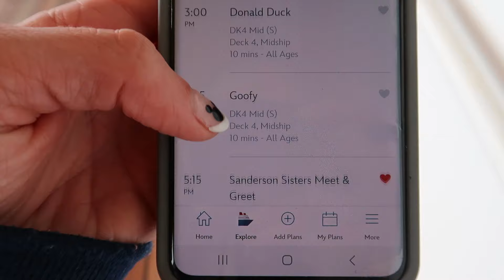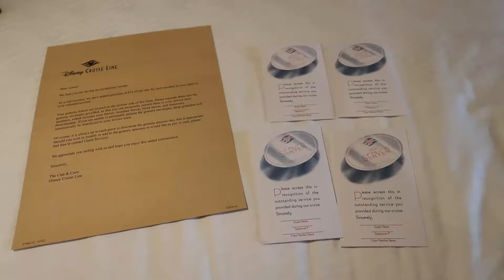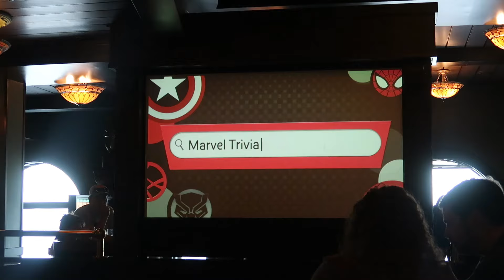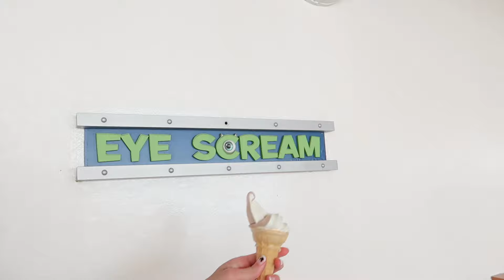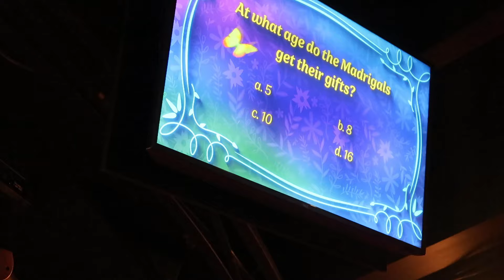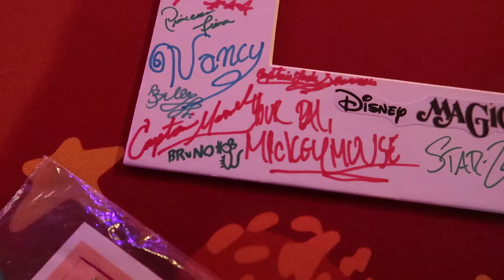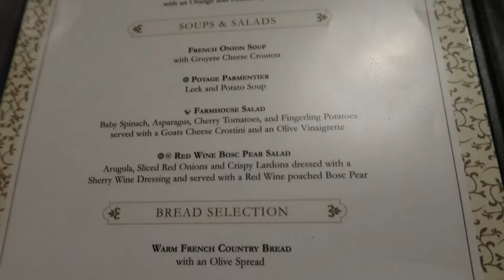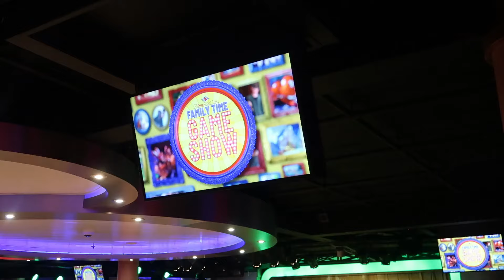Day at SEA | DISNEY MAGIC | HALLOWEEN ON THE HIGH SEAS |5 NIGHT 2024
Join us as for a DAY at SEA! It’s day 4 of our 5 night adventure aboard the Disney magic.
Any questions let us know we will help in any way that we can. Oct. 2024

For this cruise we teamed up with Allee-Sutton for our very first VIEWER CRUISE
Be sure to check out Allee’s channel as well…
Allee-Sutton’s You Tube Channel: Allee-Sutton - YouTube

INTRO- Culture Code - Make Me Move (Lyrics / Lyric Video) Tobu Remix, feat. KARRA

all other music from Epidemic Sounds
Video footage was taken and edited by us (kimi and kari) during our trip.